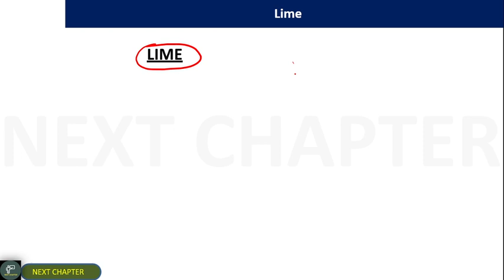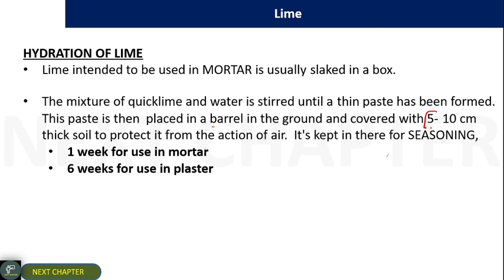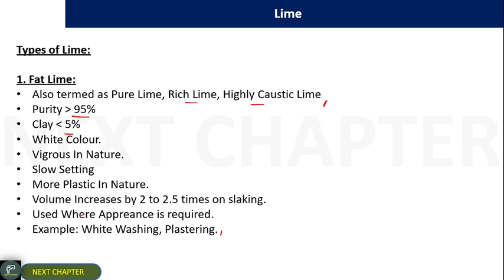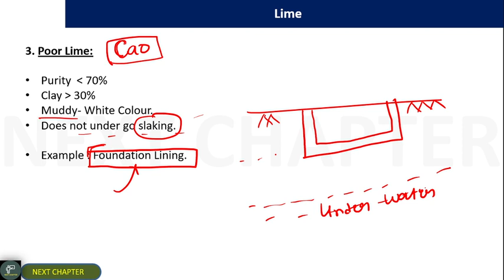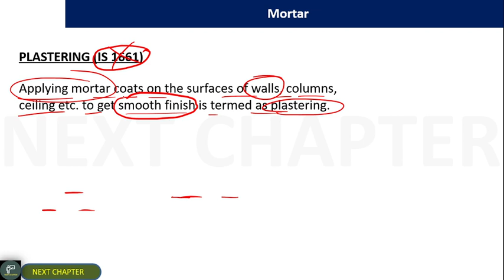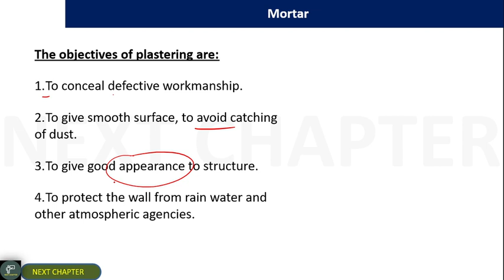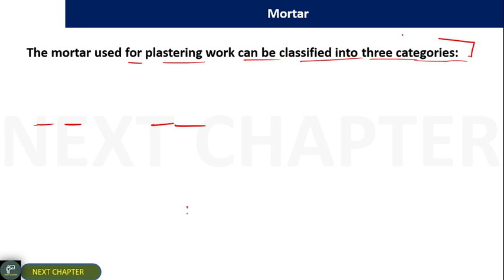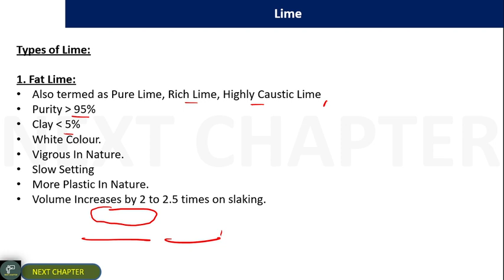Lime and mortar BMC| sscje|hydrolic lime and non hydrolic lime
Lime mortar civil engineering
Types of lime
Building materials and concrete
SSC JE BMC
GATE bmc
IES BMC